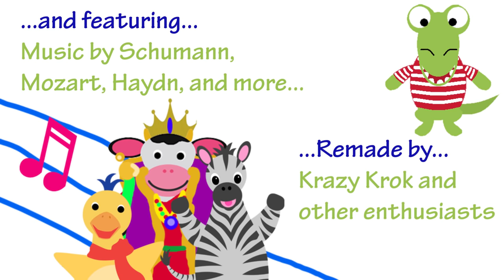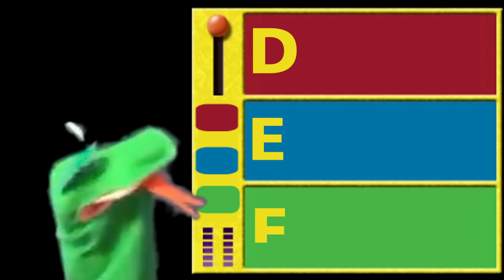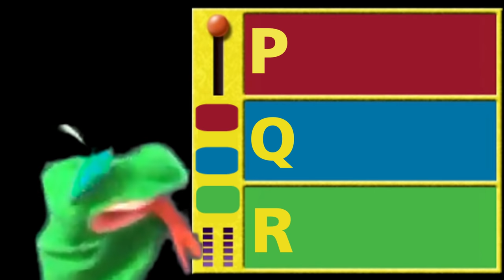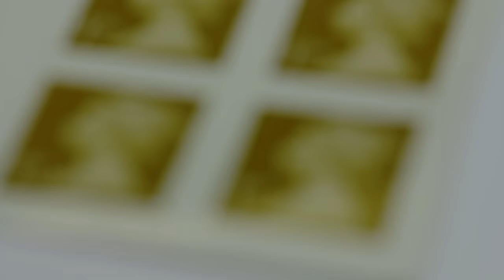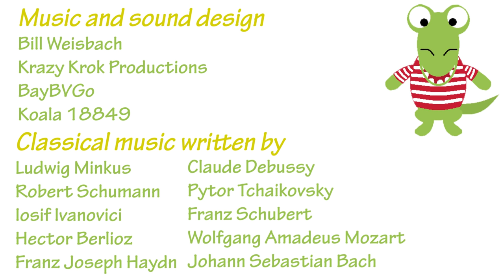Krazy Krok Productions - Learning Phonics (2021) - Puppetry, Letter Sounds and Word Recognition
Learn about all 26 letters of the alphabet and words that begin with them accompanied by toys, footage and music by Schumann, Mozart, Haydn and more.

Word list:
A - ant, apple
B - balloon, bear
C - car, cow
D - duck, dog
E - eggs, elephant
F - frog, fish
G - goose, gears
H - heart, hippo
I - igloo, ice cream
J - jar, jet
K - kite, kangaroo
L - ladybug, lion
M - moon, mouse
N - nest, newt
O - octopus, owl
P - pear, pig
Q - queen, quail
R - rainbow, rabbit
S - star, sun
T - tree, train
U - umbrella, urchin
V - vacuum, vulture
W - watch, wolf
X - x-ray, xylophone
Y - yo-yo, yacht
Z - zebra, zoo

1. Don Quixote, Grand Pas Des Deux (Minkus)

2. The Alphabet Song (Traditional/BayBVGo)
3. Dichterliebe No. 7 "Ich grolle nicht", Op. 48 (Schumann)

4. Danube Waves Waltz (Ivanovici)

5. Toccata (Berlioz)
6. Piano Sonata No. 20, 1st Movement (Haydn)

7. Petite Suite for Piano 4-Hands, 2nd Movement (Debussy)

8. Old French Song (Tchaikovsky)

9. Schwanengesang Serenade (Schubert)
10. Piano Sonata No. 12, 1st Movement (Mozart)

11. Dichterliebe No. 6 "Im Rhein, im heiligen Strome", Op. 48 (Schumann)
12. Variation of March Militaire No. 2 (Schubert)

13. Sinfonia in B Minor (Bach)
14. The Alphabet Song, Reprise (Traditional/BayBVGo)
15. Piano Sonata No. 20, 4th Movement (Schubert)
16. Piano Sonata No. 2, 3rd Movement (Mozart)